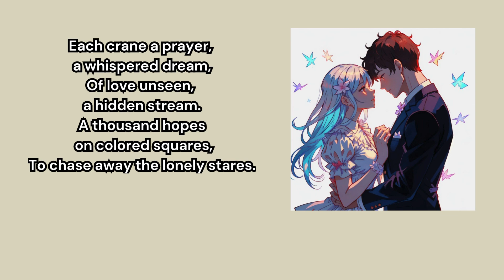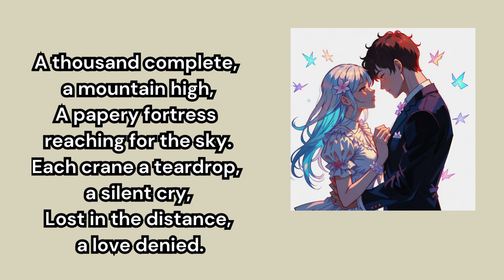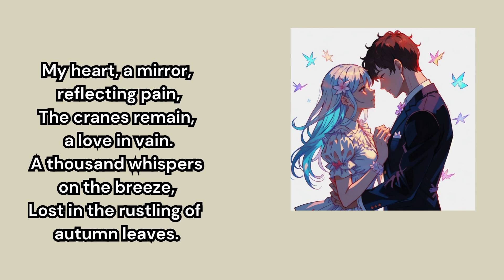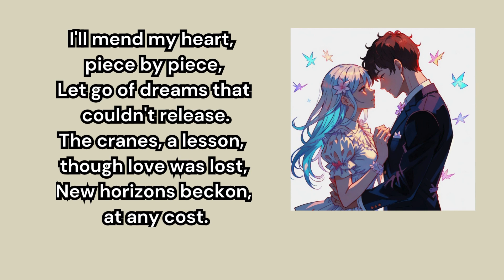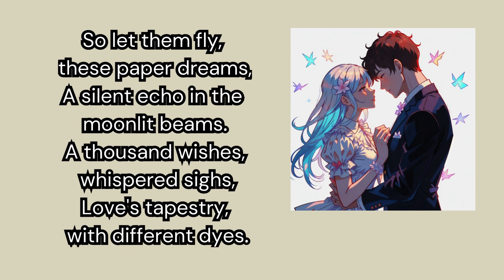Paper Dreams Don't Always Fly: A Poem of Unrequited Love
Have you ever poured your heart into someone, only to have your feelings go unnoticed? This heartfelt poem, "Paper Dreams Don't Always Fly," explores the bittersweet ache of unrequited love. We follow the journey of folding a thousand paper cranes - a symbol of hope and wishes - for someone who may never see the depth of your affection. As the cranes pile up, so do the unspoken feelings, leading to a realization that true love can't be forced.

Credits:

Story by Jesus Pacampara / @jpacampara21

Here's what you'll find on this channel:

Flash Fiction: Bite-sized stories that pack a punch.
Poetry: Verses that resonate with your soul.
Literature Reviews: In-depth discussions about your favorite books.
Short Stories & Web Novels: Immerse yourself in captivating narratives.
Fairy Tales: Reimagined classics and original tales to spark your wonder.